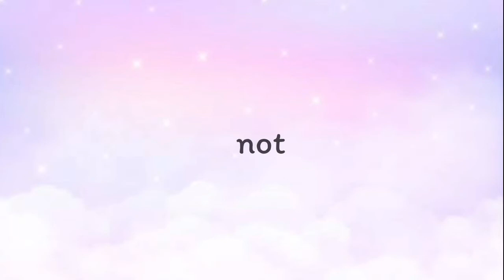bts jungkook | hot moments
JUNGKOOK (전정국) HOT MOMENTS

still breathing?😆